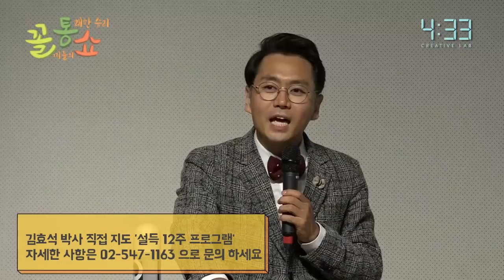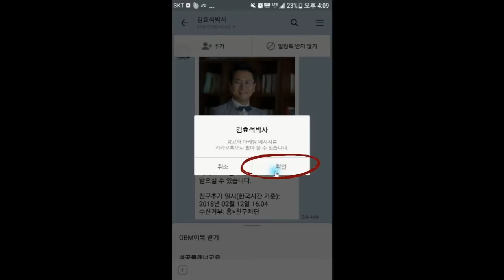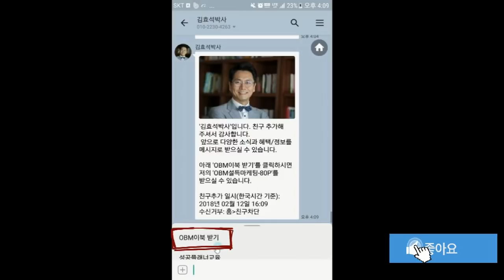설득의 고수만 안다는 '촉진제'는?